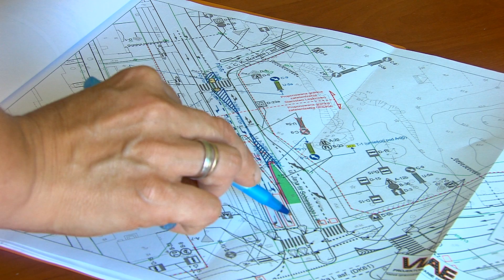Przebudowa skrzyżowania ul. Sobieskiego z ul. Warszawską w Legionowie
19 sierpnia ruszą prace przy rozbudowanie lewoskrętu z ul. Sobieskiego w ul. Warszawską w Legionowie. Przez kilka dni w rejonie skrzyżowania mogą pojawić się utrudnienia, ale będzie ono przejezdne. W piątek 23 sierpnia w godzinach wieczornych planowane jest wyłączenie skrzyżowania z ruchu, które powinno się zakończyć do niedzielnego poranka 25 sierpnia. Pozostałe prace nie będą wymagały zamknięcia drogi. Inwestycja powinna zostać zrealizowana do końca września br.